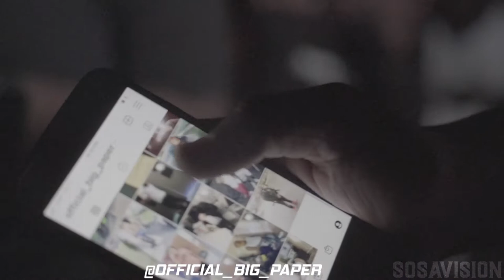Day in a life VLOG episode 4 :WellsPaid first vlog since released from jail |shotbySOSAVISION